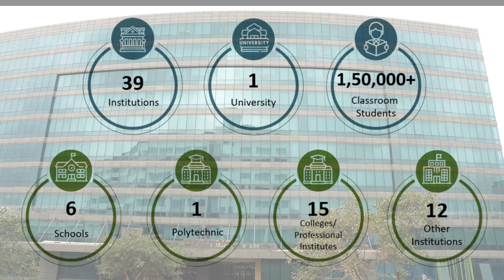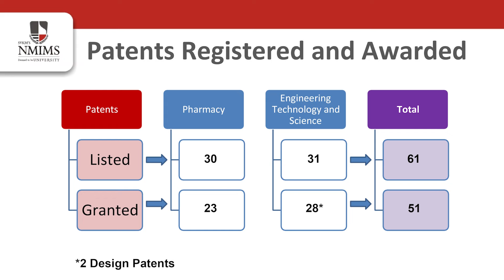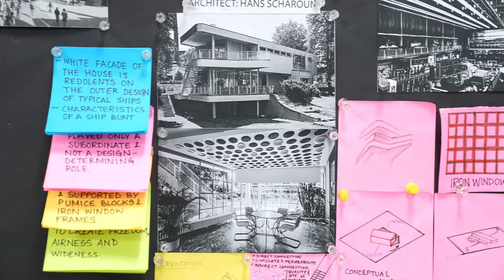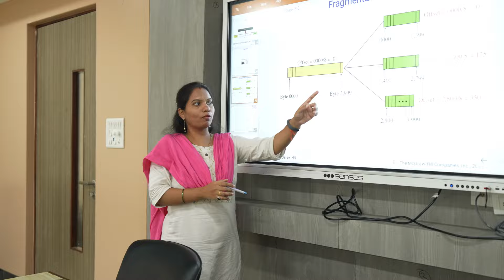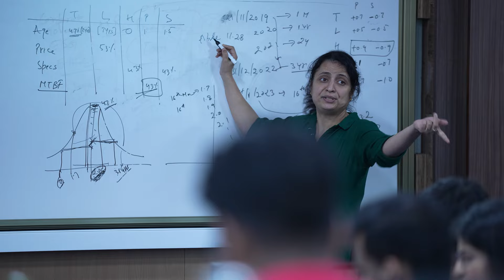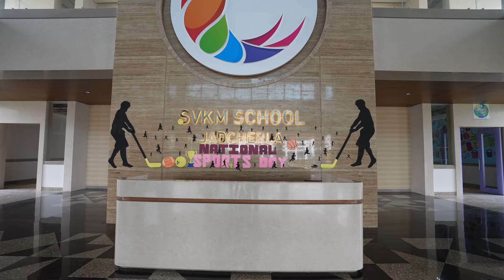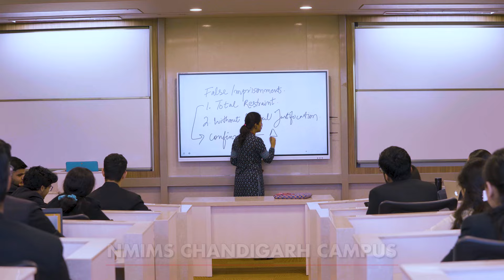NMIMS University: Where knowledge meets aspiration, and excellence knows no bounds.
At NMIMS University, we don’t just educate; we ignite possibilities. Our commitment to excellence is unwavering, and our state-of-the-art campuses are testaments to this vision. What makes NMIMS University a beacon of learning and growth:

Cutting-edge facilities and Vibrant Learning Environments: Our campuses are more than just physical spaces; they are incubators of innovation. Equipped with cutting-edge facilities, they foster creativity, collaboration, and curiosity. Every campus resonates with the pulse of knowledge, from modern libraries to advanced laboratories.

Tailored Empowerment for Today’s Competitive Landscape: Knowledge alone isn’t enough in an ever-evolving world. At NMIMS, we empower our students with skills that transcend textbooks. Our dynamic curriculum, guided by leading academicians and industry stalwarts, prepares our students for the challenges of the real world. Through internships, hackathons, and partnerships with global Universities, we ensure our graduates are ready to thrive in today’s competitive landscape.

Diverse Academic Programmes: Our offerings span a broad spectrum, catering to various interests and aspirations. From Business Management to Engineering, Law to Liberal arts, and Pharmacy to Performing Arts, NMIMS offers diverse academic programmes.

Industry Partnerships: NMIMS bridges the gap between theory and practice through strategic industry partnerships. Our students engage with real-world challenges, collaborate with industry leaders, and gain insights beyond textbooks. Internships, guest lectures, and joint research projects pave the way for the holistic development of every student.

Successful Alumni: Our alumni are our pride. They have conquered boardrooms, scaled mountains, and transformed industries. From CEOs to entrepreneurs to policymakers, NMIMS alumni have left an indelible mark across sectors. Their stories inspire students to dream bigger, work harder, and create impact.

Are you ready to redefine excellence, break barriers, and create a brighter tomorrow? Join us, and let’s shape the future together!